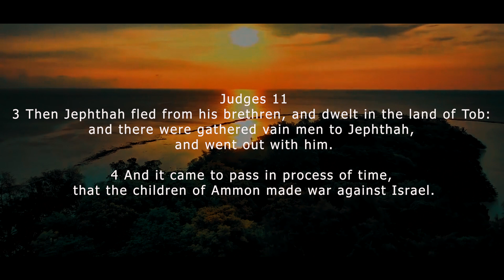Virtual Hymns | Season 4 Episode 50 | Happy Homes | Ps P. Mlambo | 22 Dec 2023